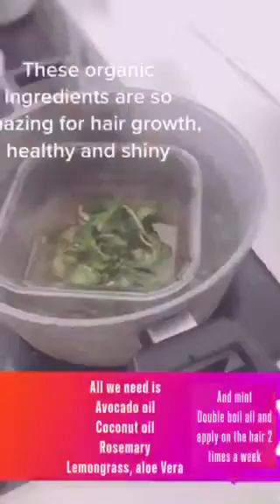how to make rosemary oil for quick hair growth, true it and thank me later.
hey lovely people today am here with this amazing hair oil that will help you grow your natural hair quickly, smoothly and shinny with very good smell